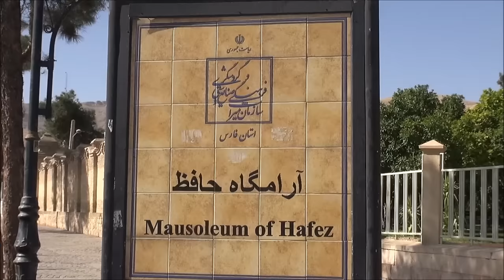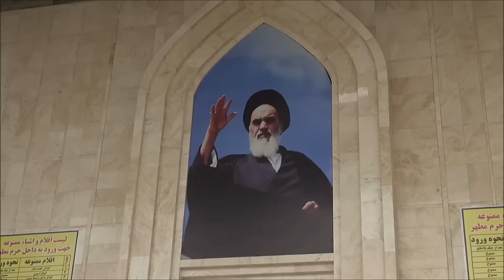Beautiful Iran ایرانِ زیباHighlights (South to North /2015) Part 2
Route:Shiraz,Isfehan,Hamedan,Sanandaj,Marivan,Zarivar Lake,Tehran
Iran:
Iran officially the Islamic Republic of Iran, is a country in Western Asia. It is bordered to the northwest by Armenia, the de facto independent Nagorno-Karabakh Republic and Azerbaijan; with Kazakhstan and Russia across the Caspian Sea; to the northeast by Turkmenistan; to the east by Afghanistan and Pakistan; to the south by the Persian Gulf and the Gulf of Oman; and to the west by Turkey and Iraq. Comprising a land area of 1,648,195 km2 (636,372 sq mi), it is the second-largest nation in the Middle East and the 18th-largest in the world. With 78.4 million inhabitants, Iran is the world's 17th most populous nation. It is the only country that has both a Caspian Sea and an Indian Ocean coastline. Iran has long been of geostrategic importance because of its central location in Eurasia and Western Asia, and its proximity to the Strait of Hormuz.
Geography:
Iran is the 18th largest country in the world, with an area of 1,648,195 km2 (636,372 sq mi). Its area roughly equals that of the United Kingdom, France, Spain, and Germany combined, or somewhat more than the US state of Alaska. Iran lies between latitudes 24° and 40° N, and longitudes 44° and 64° E. Its borders are with Azerbaijan (611 km (380 mi)) (with Azerbaijan-Naxcivan exclave (179 km (111 mi) )) and Armenia (35 km (22 mi)) to the north-west; the Caspian Sea to the north; Turkmenistan (992 km (616 mi)) to the north-east; Pakistan (909 km (565 mi)) and Afghanistan (936 km (582 mi)) to the east; Turkey (499 km (310 mi)) and Iraq (1,458 km (906 mi)) to the west; and finally the waters of the Persian Gulf and the Gulf of Oman to the south.
Mount Damavand, Iran's highest point, is located in Amol County, Mazanderan.
Iran consists of the Iranian Plateau with the exception of the coasts of the Caspian Sea and Khuzestan Province. It is one of the world's most mountainous countries, its landscape dominated by rugged mountain ranges that separate various basins or plateaux from one another. The populous western part is the most mountainous, with ranges such as the Caucasus, Zagros and Alborz Mountains; the last contains Iran's highest point, Mount Damavand at 5,610 m (18,406 ft), which is also the highest mountain on the Eurasian landmass west of the Hindu Kush.
The northern part of Iran is covered by dense rain forests called Shomal or the Jungles of Iran. The eastern part consists mostly of desert basins such as the Dasht-e Kavir, Iran's largest desert, in the north-central portion of the country, and the Dasht-e Lut, in the east, as well as some salt lakes. This is because the mountain ranges are too high for rain clouds to reach these regions.
The only large plains are found along the coast of the Caspian Sea and at the northern end of the Persian Gulf, where Iran borders the mouth of the Arvand river. Smaller, discontinuous plains are found along the remaining coast of the Persian Gulf, the Strait of Hormuz and the Gulf of Oman.
Iran's climate ranges from arid or semiarid, to subtropical along the Caspian coast and the northern forests. On the northern edge of the country (the Caspian coastal plain) temperatures rarely fall below freezing and the area remains humid for the rest of the year. Summer temperatures rarely exceed 29 °C (84.2 °F).Annual precipitation is 680 mm (26.8 in) in the eastern part of the plain and more than 1,700 mm (66.9 in) in the western part. United Nations Resident Coordinator for Iran Gary Lewis has said that "Water scarcity poses the most severe human security challenge in Iran today"
To the west, settlements in the Zagros basin experience lower temperatures, severe winters with below zero average daily temperatures and heavy snowfall. The eastern and central basins are arid, with less than 200 mm (7.9 in) of rain, and have occasional deserts. Average summer temperatures exceed 38 °C (100.4 °F). The coastal plains of the Persian Gulf and Gulf of Oman in southern Iran have mild winters, and very humid and hot summers. The annual precipitation ranges from 135 to 355 mm (5.3 to 14.0 in).